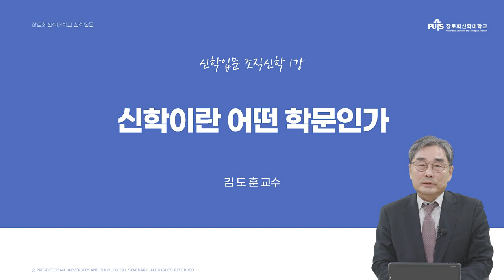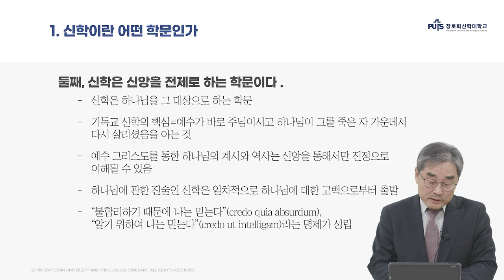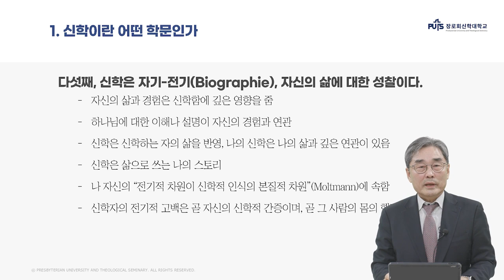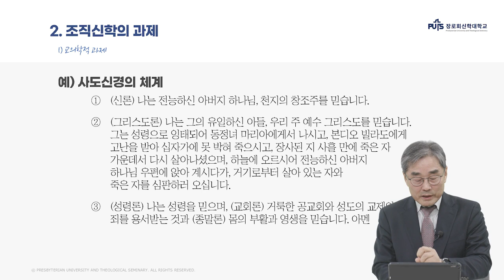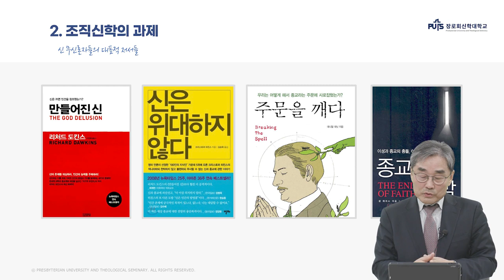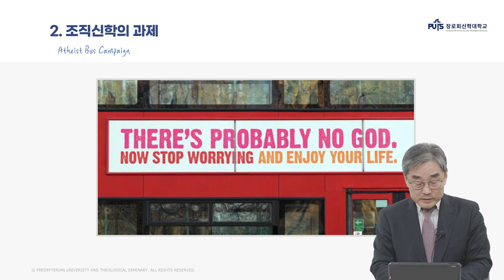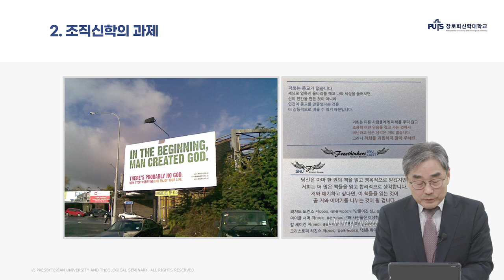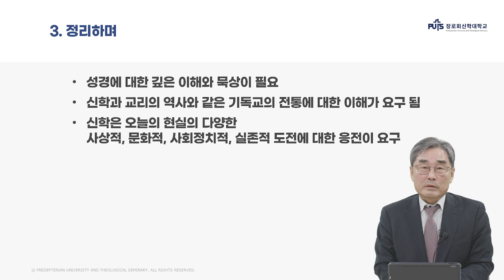[신학입문] 신학이란 어떤 학문인가 | 장로회신학대학교